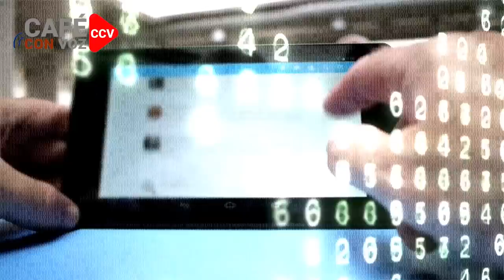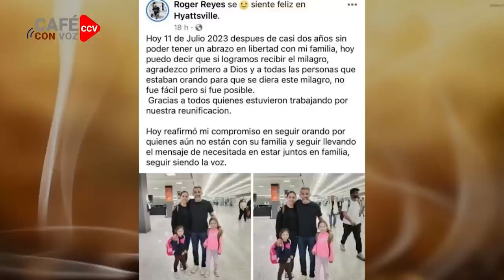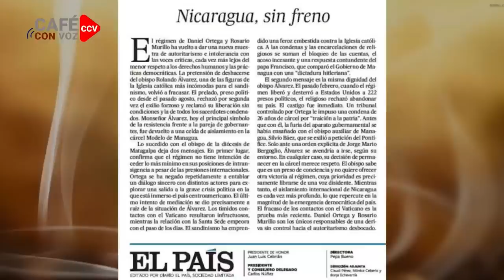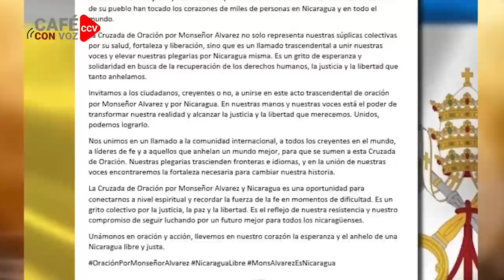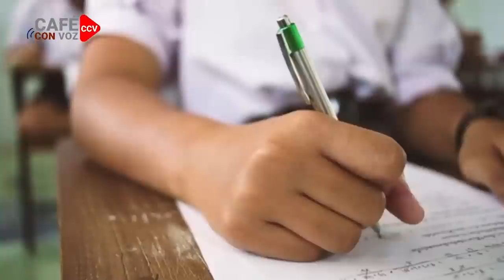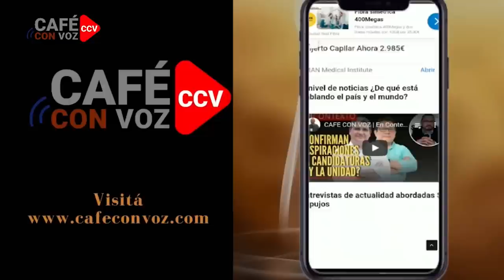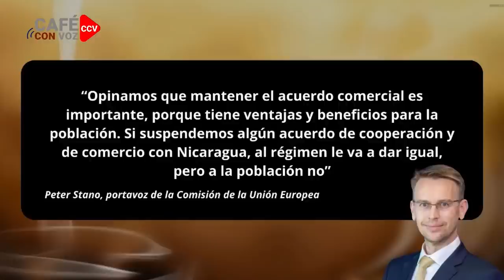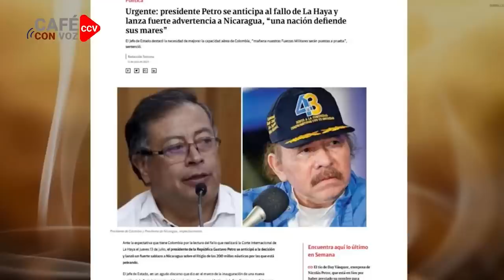CAFE CON VOZ | EN CONTEXTO CON LUIS GALEANO / 12 DE JULIO 2023